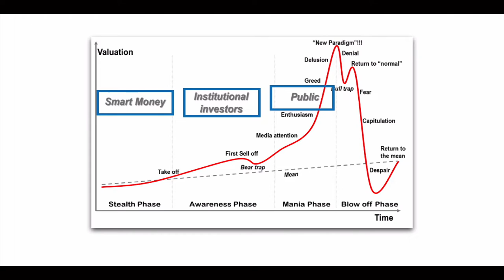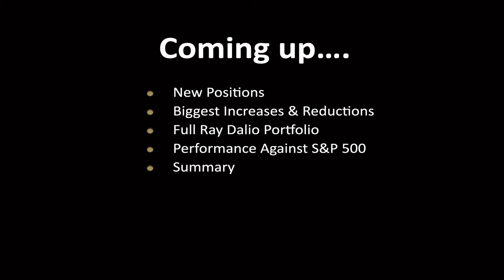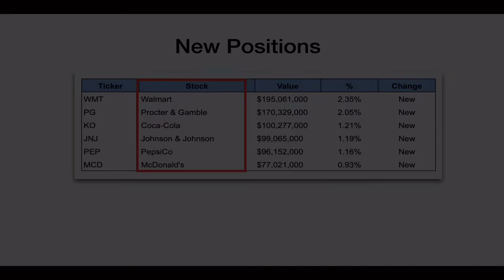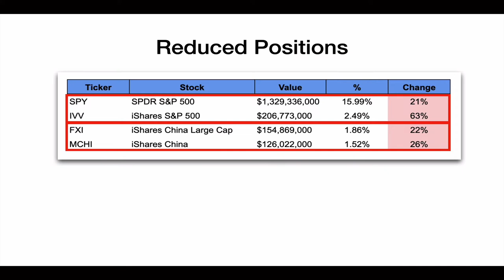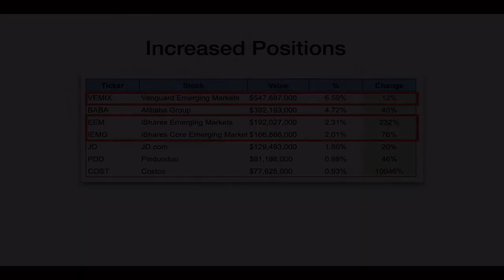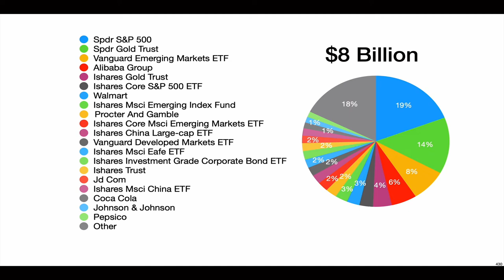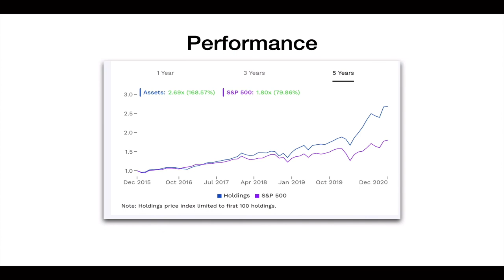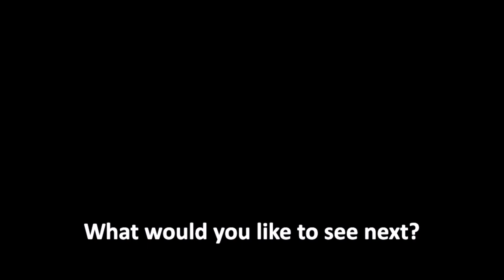Ray Dalio Q3 Update! - Sells US! -- Sells China! -- Buys Emerging Markets! (13F)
This is the latest Q3 update to the Ray Dalio portfolio. Bridgewater Associates made some BIG moves this quarter. Find out in today's video!

Recommended Stock & Crypto Brokers
💰 Get $10 of FREE Bitcoin when you invest $100 with Coinbase

In this video we will be looking at:
2:57 - New Positions
3:31 - Biggest Reductions
4:26 - Biggest Increases
5:34 - The Latest Bridgewater Associates Portfolio
7:01 - Performance Against The S&P 500
8:04 - Summary

Some very interesting updates to the portfolio. Ray sells US, sells China & bets on emerging markets. Also, interestingly several new positions in individual stocks including Walmart, P&G and Coca-Cola.